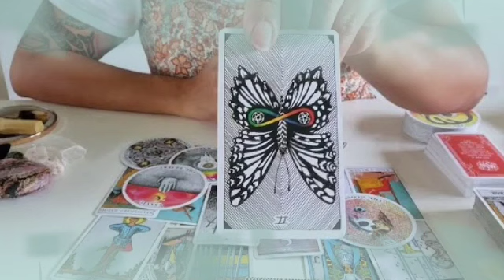تاروت برج الجوزاء من 3 إلى 13 أيلول 2022 // انكشاف سر لك😔عايز يصلحك😏يقرب اكتر😍خلي بالك من السحر💔